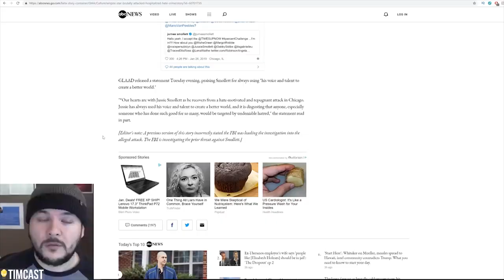MAGA COUNTRY (Trailer)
The city of Chicago is suing Jussie Smollett, notorious author of the #1 New York Times Best Seller: "This Is MAGA Country."

Whatcha think about MAGA Country? Let's discuss this while I put on the finishing touches of my music video (that is coming soon). It's tough times out their in a SJW clown world, but I guess I should learn to code before the AI and bots take over!

Starring: CBS, ABC, Michael Knowles, Paul Joseph Watson, Steven Crowder, Gavin Mcinnes, Mo Reese Delk, Tim Pool, Jussie Smollett, Candace Owens, President Donald J Trump, Lauren Chen, Chris Rock, Fleccas Talks, Slightly Offensive, Stefan Molyneux, Joe Rogan, Chicago PD, Cardi B, Ben Shapiro, Tucker Carlson, No Bullshit, AsianGlow, Don't Walk, Run Productions, Millennial Millie

Music inspired by: "High Hopes" by Panic! at the Disco, "Whatcha Say" by Jason Derulo and Imogen Heap, "Bad Blood" by Taylor Swift and Kendrick Lamar, "You Know You Like It" by DJ Snake and AlunaGeorge, "Let's Start Again" by MAGIC GIANT